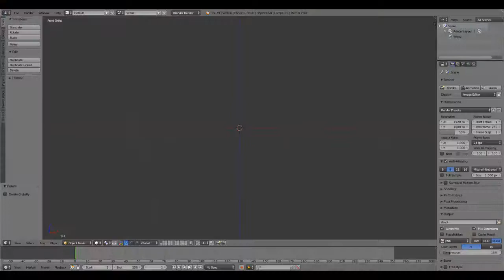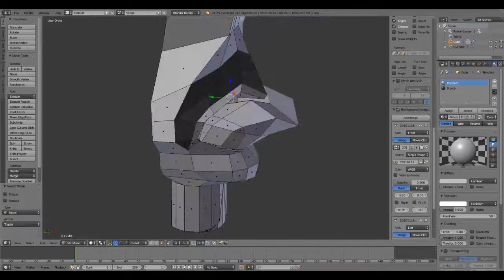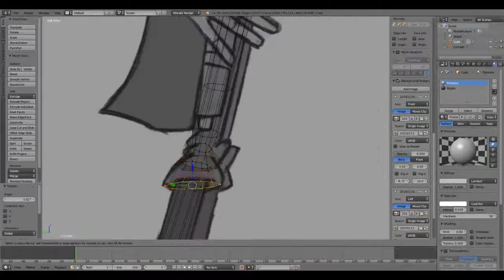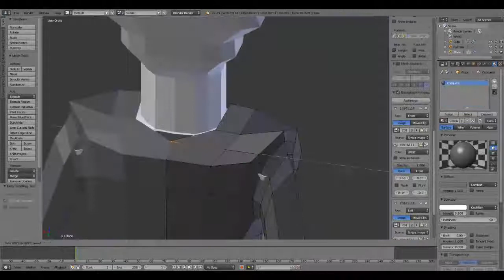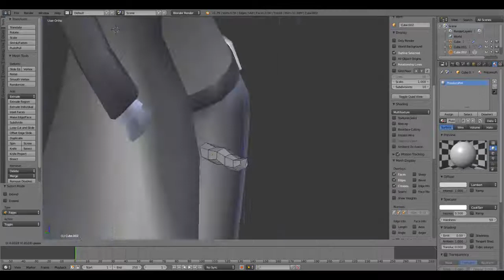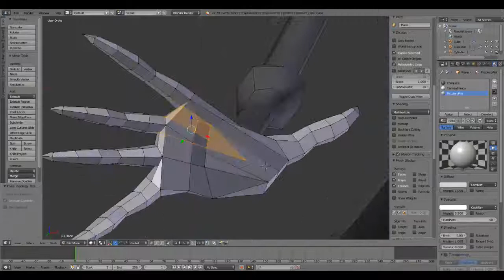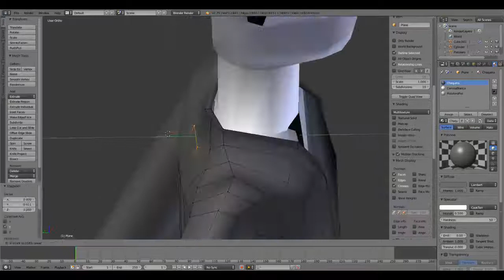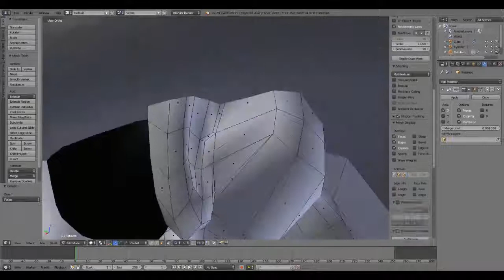Cowboy in Blender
Timelapse video making a lowpoly cowboy in Blender 2.79, using a sketch by artist David Ruymán Ávila.